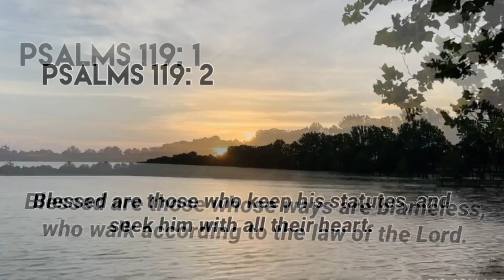Beautiful SUNSET, BIRDS and music that can lift up your SPIRIT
In this video you’ll see the beautiful sunset view by the lake with some birds like moorhen, egrets, anhinga, spoonbill, bluejay, woodpecker and squirrel.

Thank you in advance for your kind support.